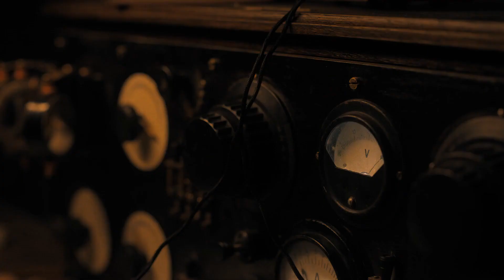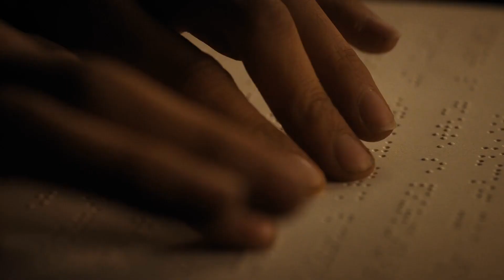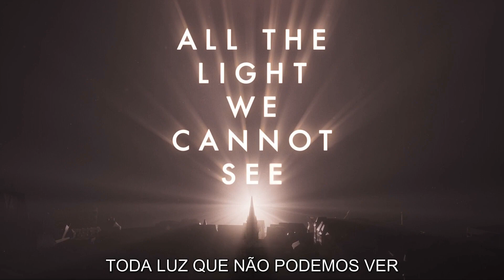Toda Luz que Não Podemos Ver - Temporada 01 | Trailer Dublado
✅ COMENTE!
✅ COMPARTILHE!